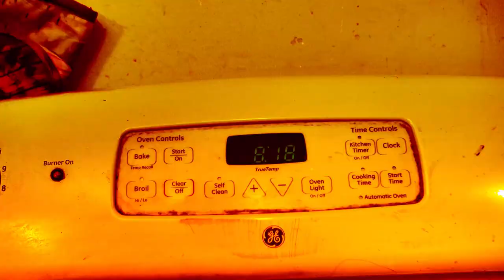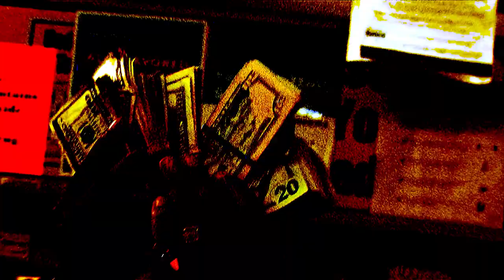Shugg - Kenan & Kel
Kenan & Kel

New single off the new upcoming album "Non Fiction"

shot by- Santos Visions